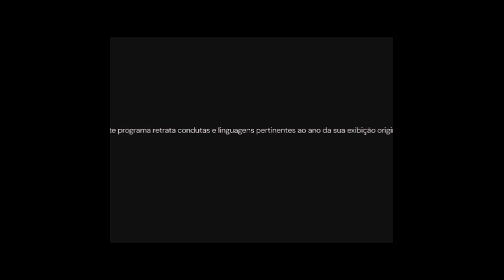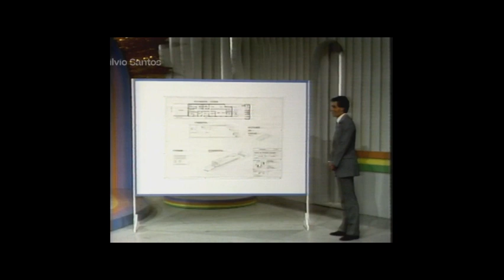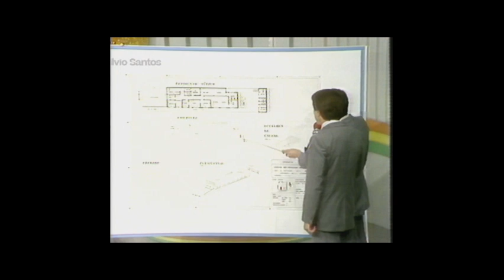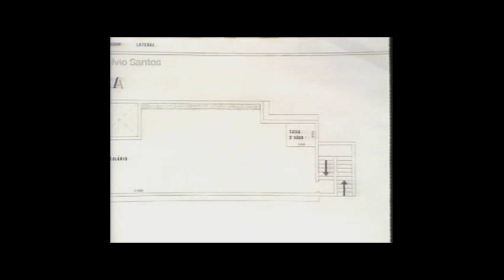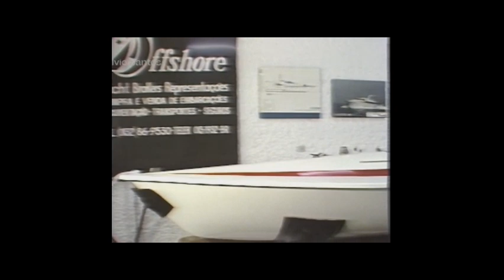PORTA DA ESPERANÇA 1986 COM SÍLVIO SANTOS